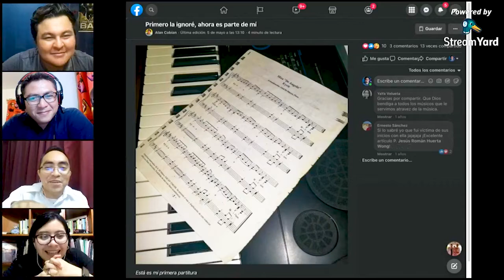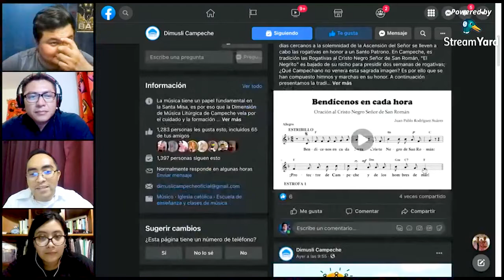Santo Remedio Ep 11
En este episodio queremos platicar sobre la música que escuchamos, la que compartimos y quizás hasta la que nos gustaría escuchar y para hablar de música está con nosotros el encargado diocesano de la dimensión de música litúrgica el Pbro. Roman Huerta